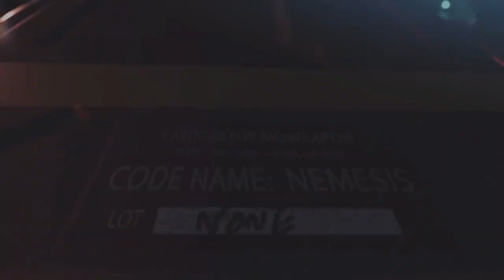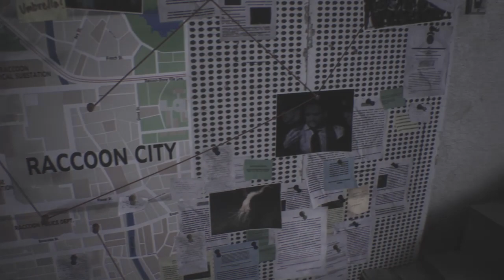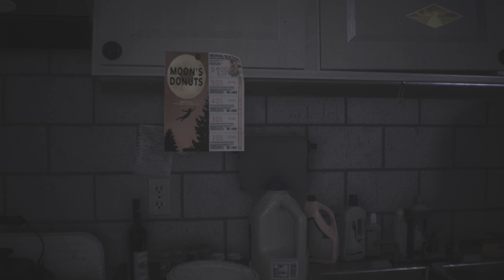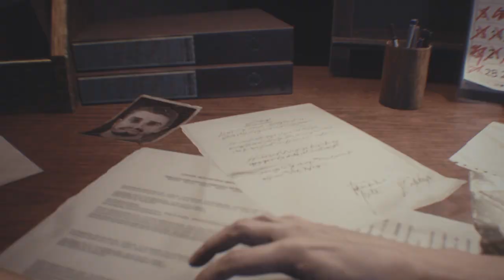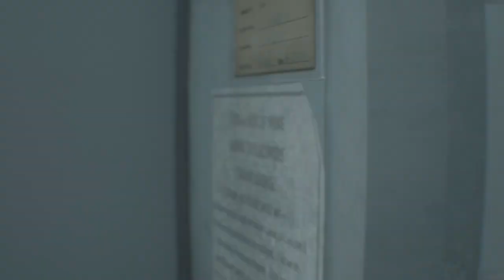RESIDENT EVIL 3 Who Hurt This Guy!! w/CaptClowny